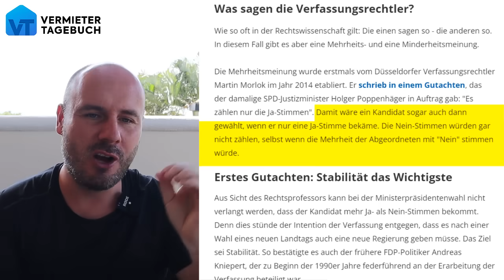SPD will Verfassung ändern, um AfD zu verhindern!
Die SPD hat jetzt den nächsten Angriff auf die AfD gestartet und diesmal überschreiten sie eine rote Linie! SPD will jetzt sogar die Verfassung ändern, um AfD zu verhindern! Das ist einfach nur noch geisteskrank!